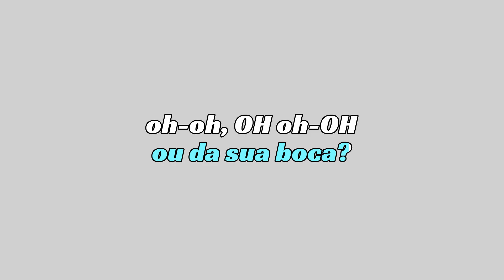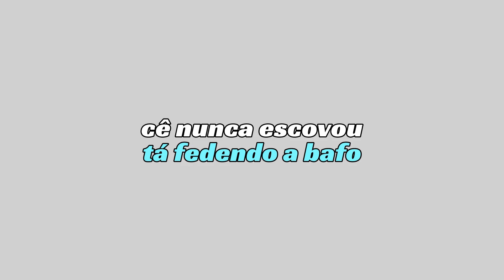Ana Castela - Paródia Tô Voltando KARAOKE